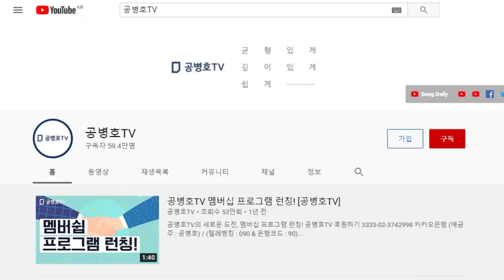양정철, 귀국 / "양정철 만큼 기획력을 갖춘 인물이 없다고 판단한 모양" [공병호TV]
Bitcoin : 3MTW849AkP2ftLeSK2teZHMmzLu7Z83s9U